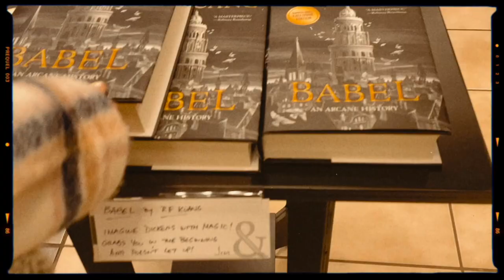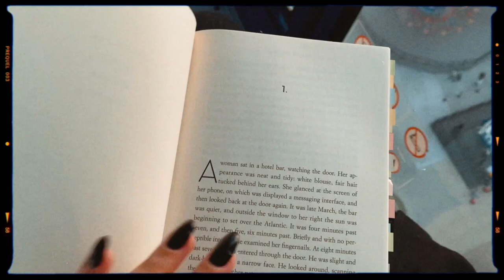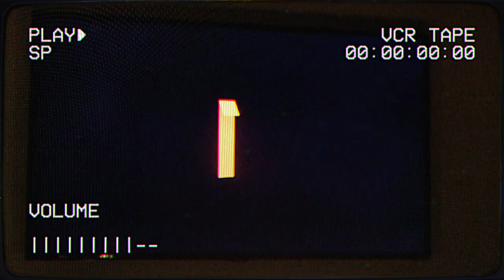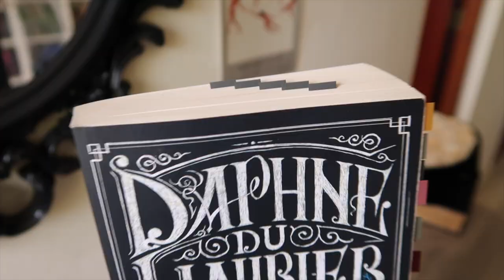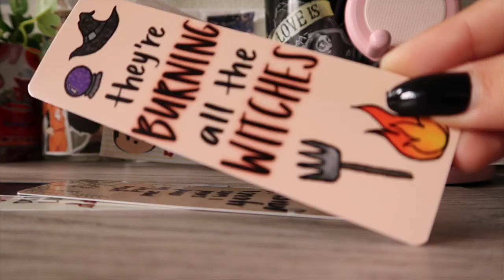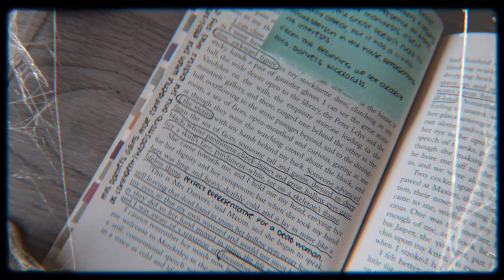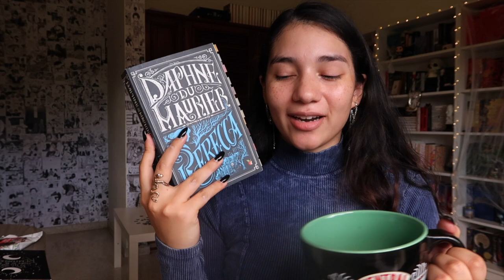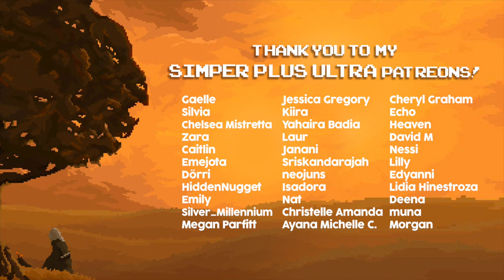exploring bookstores, spooky reads & life updates 📖🍂 fall reading vlog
let's go explore some chicago bookstores together, carve some pumpkins and have a spooky movie marathon 🎃✨

bella

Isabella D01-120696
4624 NW 74th Ave, Unit 4
Doral, FL
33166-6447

🔖 timestamps
0:00 intro
0:27 exploring bookstores
2:51 chicago
4:03 life updates
6:06 reading updates
11:09 unboxing
13:00 exciting announcement 😭💗
14:06 bookshelf
15:06 reading
15:20 friday night frights
16:50 it's me again 🎃✨
18:27 rebecca by daphne du maurier
20:02 reading plans
20:44 me being emo
21:17 outro